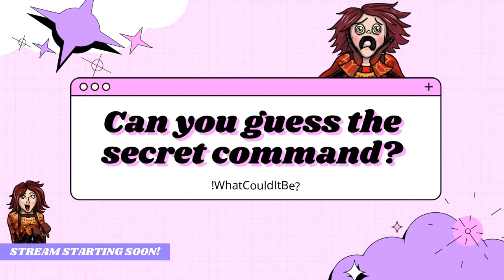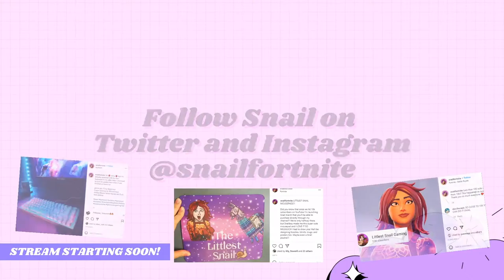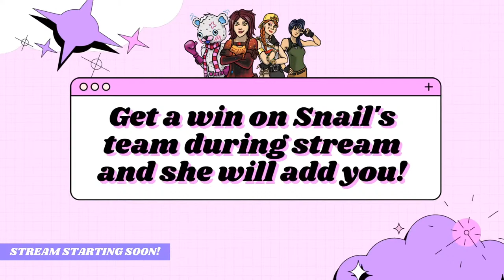FORTNITE LIVE - Chapter 3 customs! Come play with us!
Join me for Chapter 3 Fortnite custom NAE squads, streaming now! If you are new - say hi in the chat for a shout out. We play custom squads and duos for fun, and I'd love to meet you! Feel free to chat with me and ask me questions.

!redeem funny
!redeem masterchef
!redeem emily
!redeem narato
!redeem dbz
!redeem berries
!redeem table
!redeem omg
!redeem fitness
!redeem goated
!redeem haha
!redeem minecraft
!redeem sypher
!redeem bigo
!redeem bruh
!redeem maple
!redeem better
!redeem laser
!redeem hey
!redeem buttup
!redeem eatyou
!redeem snailed
!redeem shutyo
!redeem chickenbone
!redeem icecream

Like always I have a SECRET command assigned to this stream! Who will be the first to figure it out?! There are a lot of new commands on stream. Try them out:

!fitness
!raffle
!merch
!points
!quote
!addquote [quote]
!8ball [question]
!lurk
!uptime
!hug

FAQ!
Q: Will you do a face reveal?
A: Maybe one day! But not today :)

A: I'm from Canada!

Q: When did you start playing Fortnite?
A: Chapter 2 Season 2, at the beginning of COVID

Q: What's your favourite food?
A: COFFEE COFFEE COFFEE COFFEE... and sushi :)

Q: Do you play any other games?
A: Yes! I play Valorant a lot right now. I also love indie strategy games like Tropico, Foundation, and Two Point Hospital. Stardew Valley, Goat Simulator, Beat Saber, and Skyrim are my other favourites.